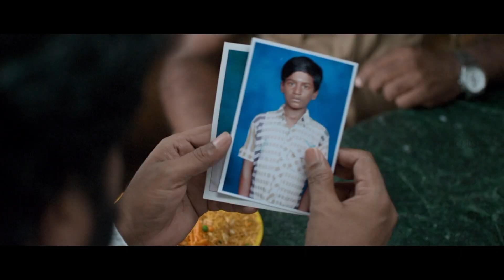Kalyana Parisu 2 Tamil Serial | Episode 1611 Highlights | Sun TV Serials | Vision Time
Kalyanaparisu Tamil Serial Episode 1611 Highlights on Vision Time. Let's know the new twist in the life of  Kalyana Parisu ft. Arnav, Srithika, Sathya Priya, Vanitha Krishna Chandiran, Androos Jesudas, Metti Oli Shanthi, Issac varkees, Mona Bethra, Karthick Harshitha, Birla Bose, Kavya Varshini in lead roles. Direction by AP Rajenthiran